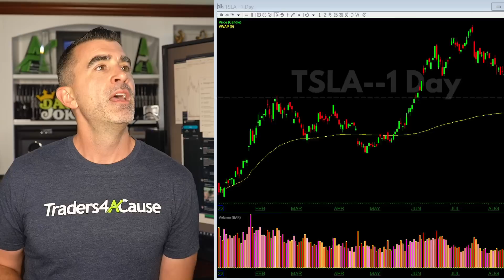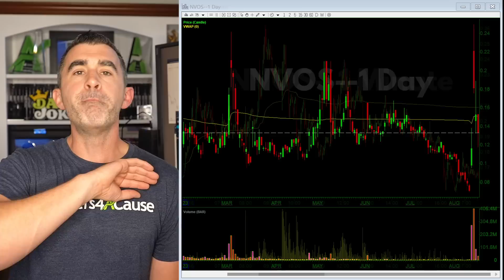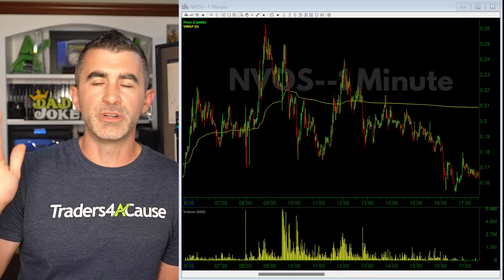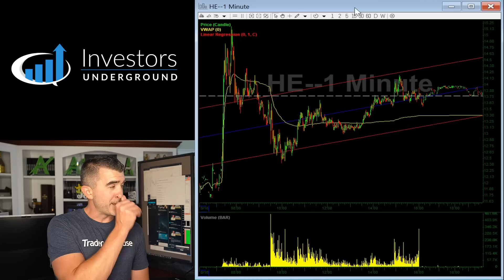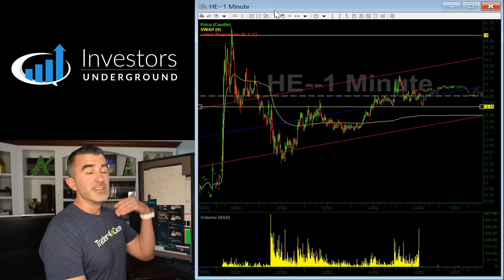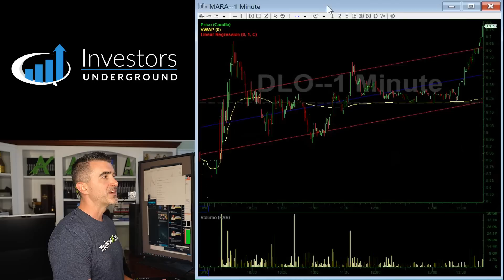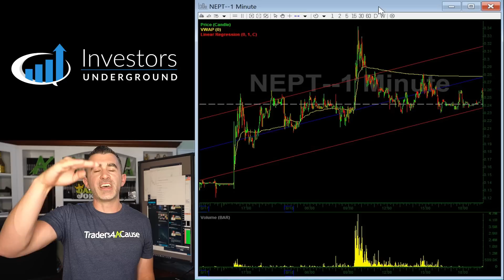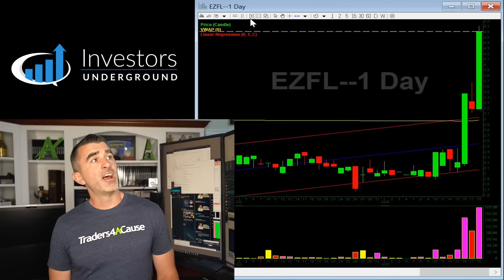Reevaluating Success, Fixing Mistakes, and Scan for August 21st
Scan Contents

00:00 Intro
25:58 Main Watches
33:19 Failed Follow Through Setups
36:53 Continuation Setups